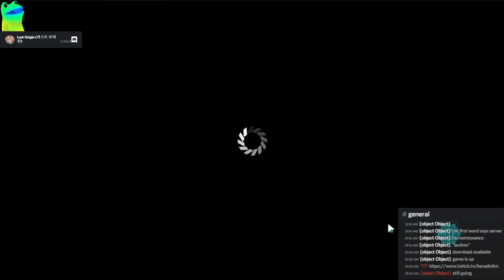Last Origin: Week 22/04/04 Patch Quick Overview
This is Quick Overview of 22/04/04 Patch
If you want the full detailed information, go read: